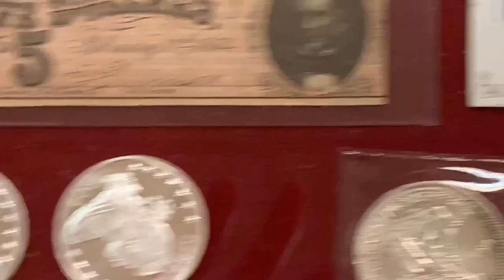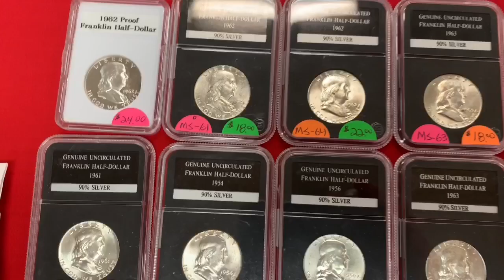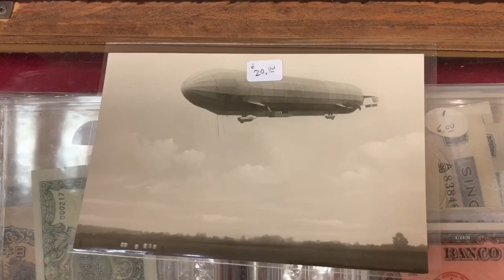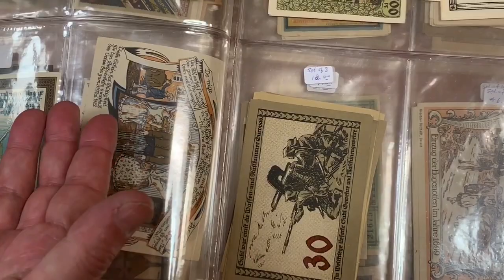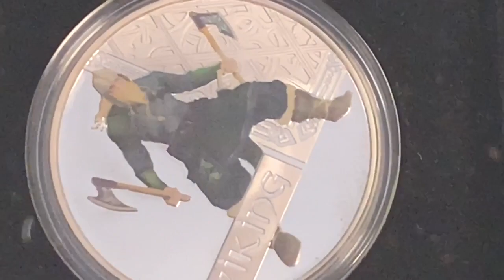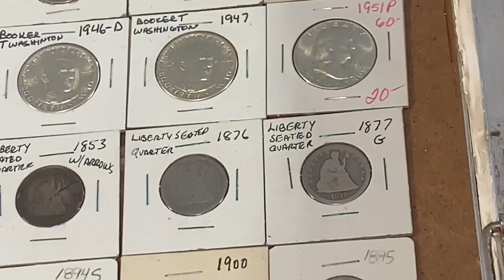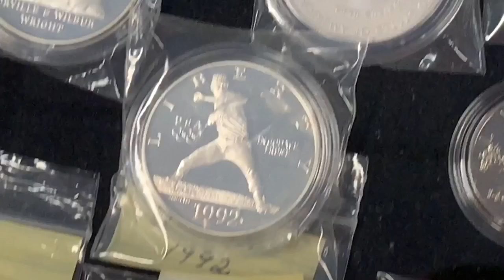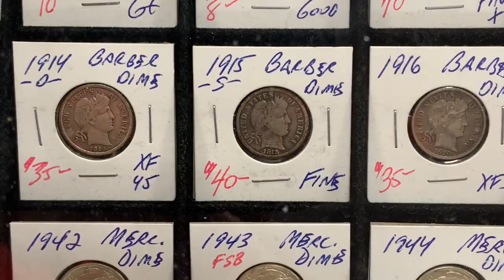Florida Coin Show. (Pasco County).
Spegtacular
34656